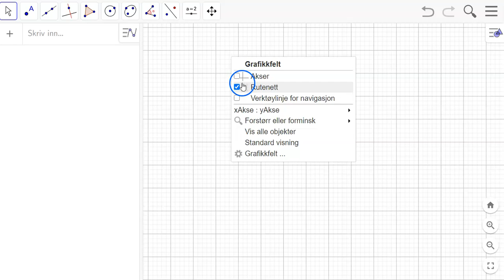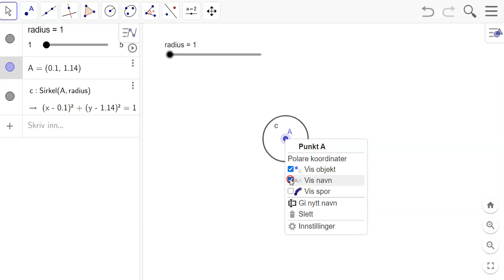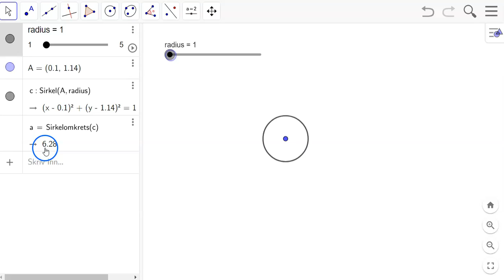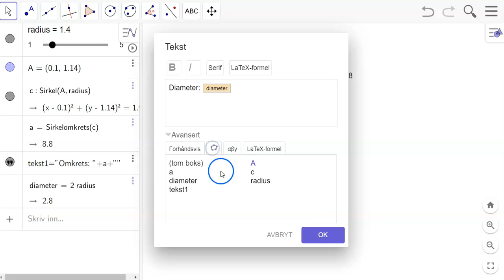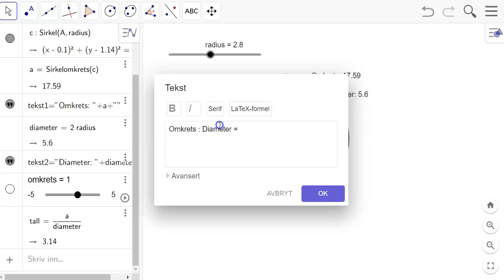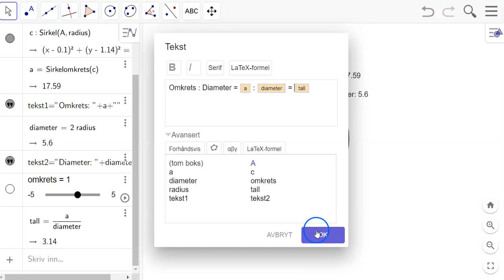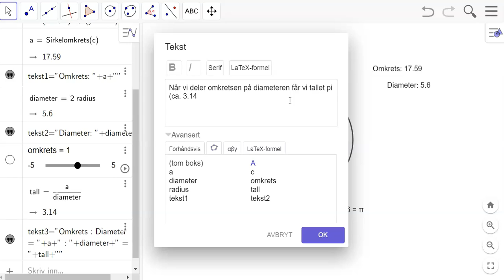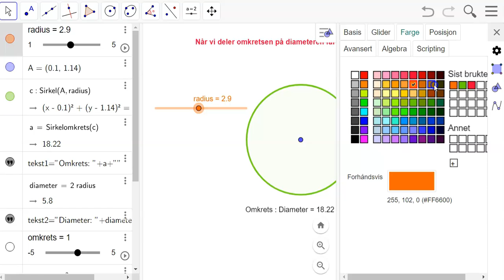Sirkelen: Omkrets delt på diameter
Vi får et kjent tall hvis vi deler omkretsen til en sirkel på diameteren.